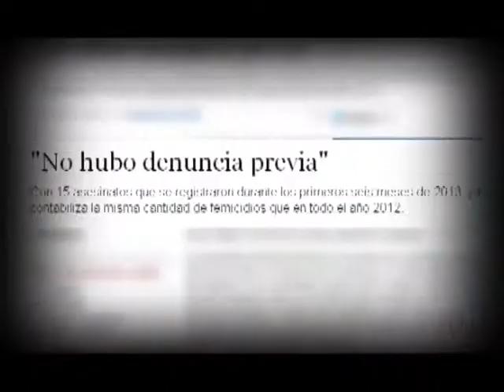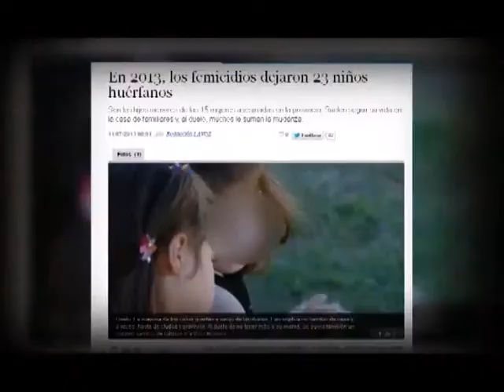Justicia Legítima | "Femicidio. 15 Víctimas Mortales" 02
En los siete meses que van de 2013 se produjeron 15 crímenes de odio conocidos como femicidios. Justicia Legítima aborda el tema de la violencia de género en profundidad.

Viernes a las 22, por Canal 10 de los Servicios de Radio y Televisión (SRT) de la Universidad Nacional de Córdoba